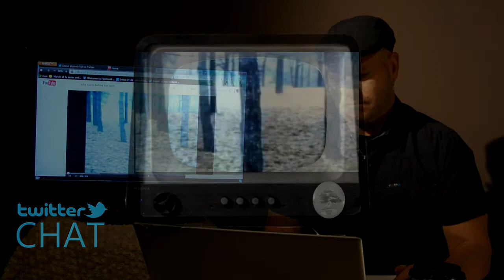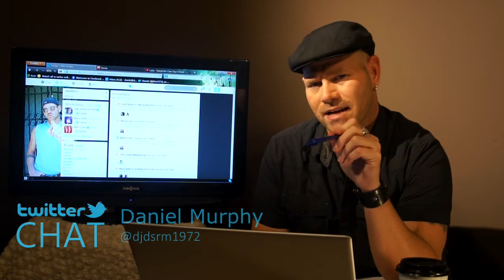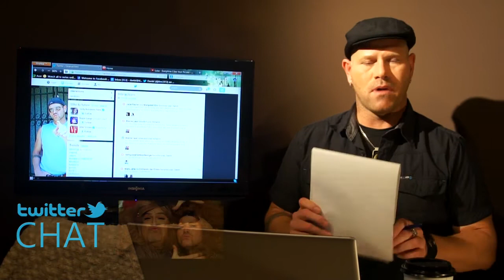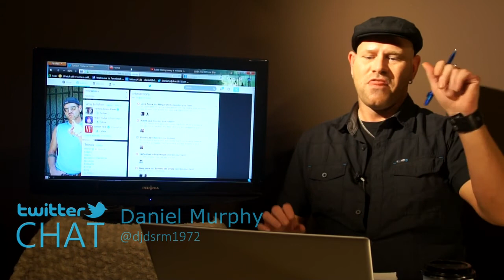TWITTER CHAT - Tribute to LUBA - Episode 3 - April 3, 2014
TWITTER CHAT - Created by Daniel Murphy - Produced by Jean-Claude Lafond and developed for Television.  Daniel Murphy on Twitter a talk show of his conversations with Celebrities, from POP stars, to local Artists, actually  his friends who he likes to promote through this web series on their new songs, their fights, their disagreements, their loves and celebrity gossip.  Hosted by the funny Million Dollar Decorator himself Daniel Murphy.

Recorded live in studio and developed for Television through D.D.P. studios Inc. We Make Thinking Fun, under the corporate From the Published Creative Producers of THE MILLION DOLLAR MAKEOVER on ROGERS Television Channel 10 and JESUS MEETS THE GAY MAN Comedic Documentary Film distributed by the biggest provider of LGBTTiQQ2SAA content BREAKING GLASS PICTURES and with so many other media properties like TWITTER CHAT to name a few.  Since the YouTube Purge of our Channel we have decided to upload many old contents for your perusal and not lose hope. If you are having a difficult time watching any episodes on YouTube, go to RUMBLE at this link for the accounts are synchronized D.D.P. studios Inc. first started has a small business from 2006 to 2011 in Durham Region in Association with ROGERS TV and in February 2011 we Federally Incorporated as D.D.P. studios Inc. "We Make Thinking Fun!"  "Media with an Edge."  At that time, we only had one Property underneath our belt which was the Production of THE MILLION DOLLAR MAKEOVER on Rogers Communications which went National on the Last Episode. After Incorporation we produced many more properties that we were developed for Television and other Media Platforms. We were trying to keep alive as we continued investing our monies into keeping D.D.P. studios Inc. from folding through the COVID 19 PCR Pandemic, of which the opinions of the CEO JC MOSES regarding COVID 19 was not popular with other agencies and our support base thought we were going insane, even though we were not.  Unfortunately, due to forest weeds like (Censorship, Unlawfulness, Lazy Thinkers, Chaos Government,) our beautiful Boreal Forest is now dead, but it will return one day when this area gets hit by lightning and the weeds burn up and the land cultivates a new Boreal Forest to prosper. Getting to the point without the Dramas, D.D.P. studios Inc. needed to fold as July 11th of 2021 due to COVID 19 Restrictions, and Censorship, Lockdowns. Since No Clients, and with years of application we were never entitled to OMDC or Telefilm Funding, which then led to loss of subscriptions and finally we could not sustain any projects without additional investors and finally the capital wore out and I was left the choice of closing down the Corporation as of July 11 2021 . For all the fans, apologies for the lack of warning when The YouTube Purge occurred, nothing we could do, we wish to thank all the fans that made that channel cool, funny and witty. Peace all. Watch all our Content on Rumble or DailyMotion we will be loading episodes after episodes of our cool properties for the next few months. or for more information on this series please contact JC Moses